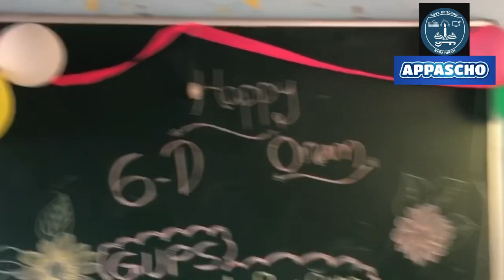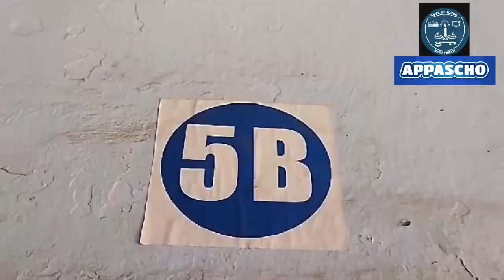‘Appascho’ GUPS Nadapuram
Youtube Channel Launching